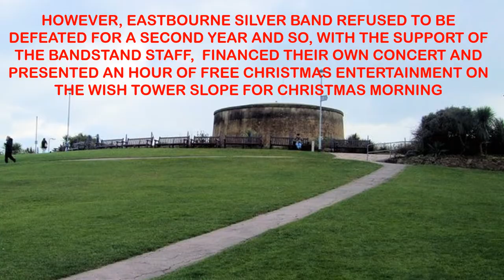Eastbourne Silver Band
Christmas Morning 2021, Impromptu concert